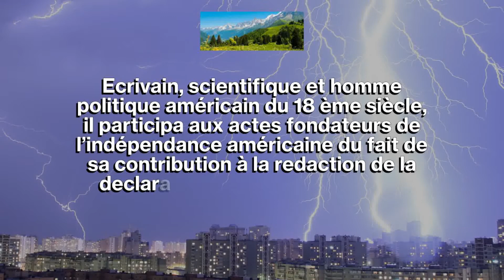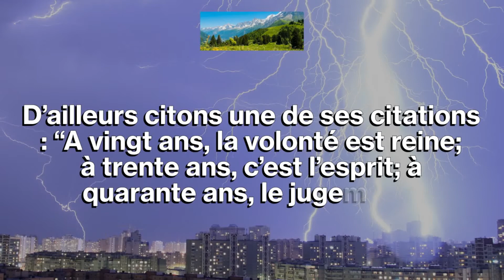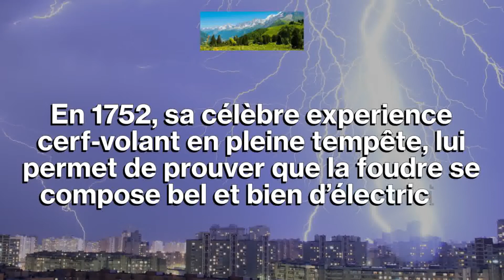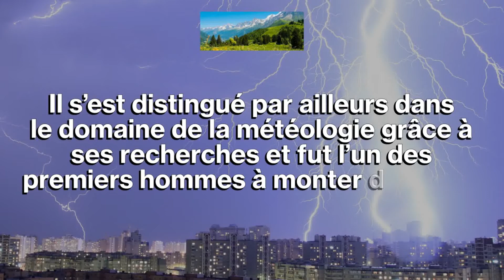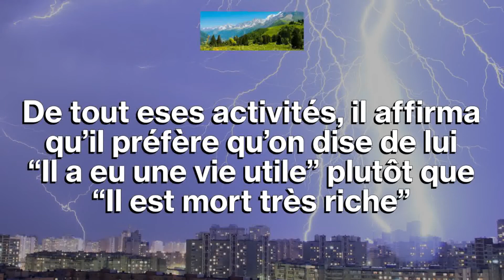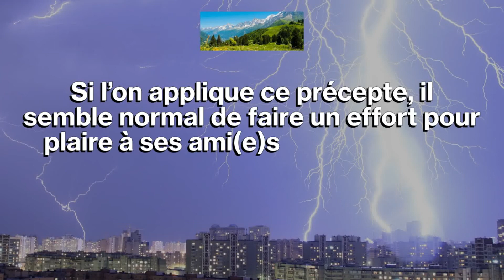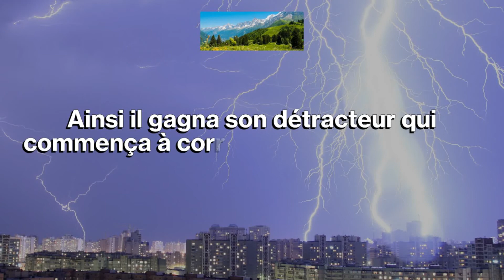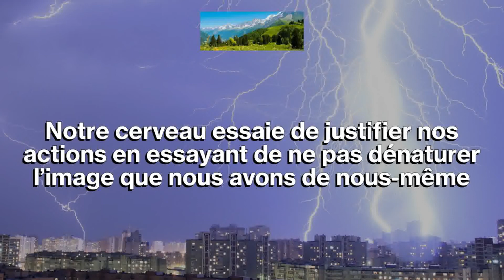Benjamin FRANKLIN : biographie d’un inventeur hors pair et le surpenant effet Benjamin FRANKLIN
Né en 1706 à Boston et mort en 1790 à Philadelphie, Benjamin FRANKLIN reste l’un des personnages les plus populaires de l’histoire des Etats-Unis. Ecrivain, scientifique et homme politique américain du 18 ème siècle, il participa aux actes fondateurs de l’indépendance américaine du fait de sa contribution à la redaction de la declaration d’indépendance des Etats-Unis dont il fut un des signataires et inventa le paratonnerre.
La volonté est omniprésente dans la vie de Benjamin FRANKLIN, ce trait de caractaire joua un role majeur dans l’accomplissement de ses réalisations. D’ailleurs citons une de ses citations : “A vingt ans, la volonté est reine; à trente ans, c’est l’esprit; à quarante ans, le jugement”. Notons également qu’il s’efforça tout au long de sa vie d’améliorer celle de ses concitoyens et leur accès à l’éducation. Il fut à l’origine de la première bibliothèque de prêt des Etats-Unis, de l’invention du poêle à bois à combustion contrôlée.